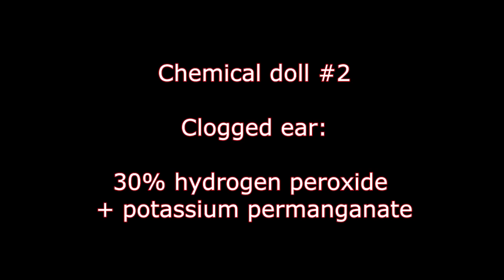Chemical Reactions Compilation with Hydrogen Peroxide 30%